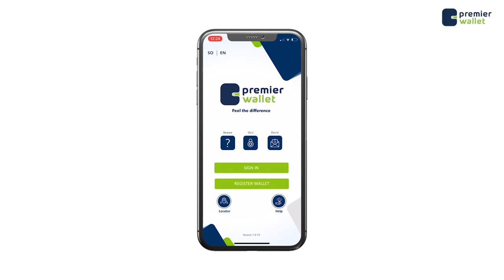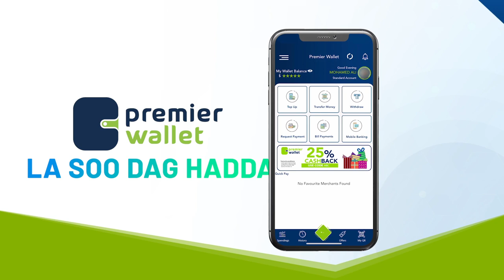Faah Faahino kasoo baxaya Dab Khasaaro Hantiyadeed iyo mid Nafeed geestay oo ka kacay Black sea